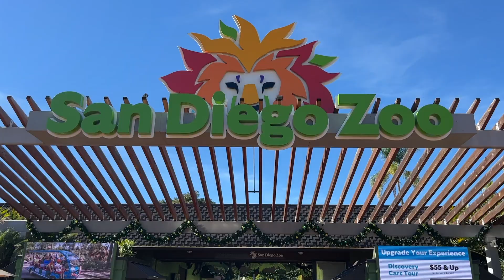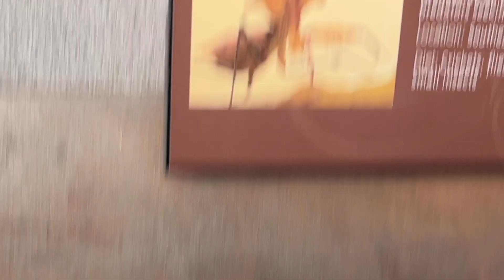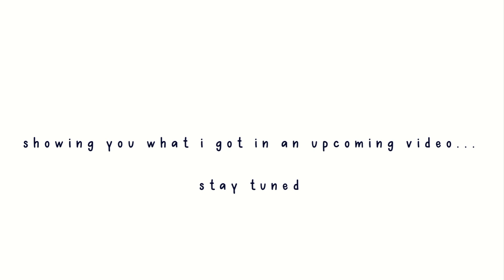OUR 2 YEAR ANNIVERSARY AND SAFARI DAYS VLOG I shesfrench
Hello everybody, welcome back to another vlog! In this video we celebrated our 2 year wedding anniversary, we went to the zoo AND safari park and also finally got to check out the botanical garden. I also made a cheeky super exciting purchase!!

About:
Welcome to my lifestyle! I am a French girl based in California. So California vibes blended with my Parisian roots. Essentially, French girl style! I make videos about fashion, beauty, minimalism, sustainability and motherhood. I plan to post a little bit of everything. I am always open to new things! I am a lover of calm, neutrals and simplicity. I just want to share bits of my life with you!

Thank you for stopping by, I hope you will stay a while!

🌟Created "shesfrench"- March 13th 2020

Outfit ID #1:
Top- Are You Am I
Jeans- Abercrombie
Earrings- Bagatiba

Outfit ID #2:
Flannel- Abercrombie
Jeans- Abercrombie
Earrings- Mejuri

Equipment:
Small tripod
Tall tripod (similar)